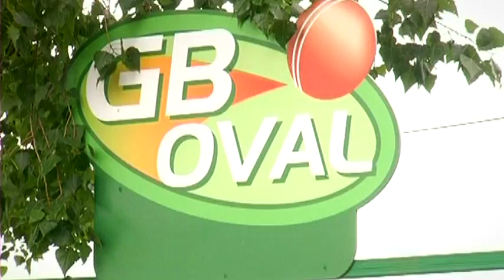IDEGENLÉGIÓSOK - A sport zsoldosai: Krikett